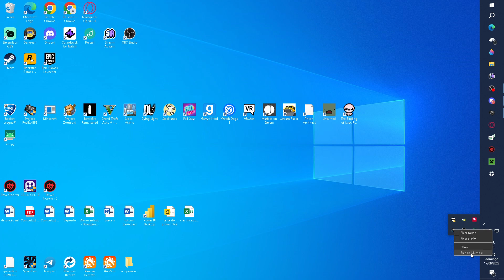TG Simulator (Live) #142: Project Reality 2